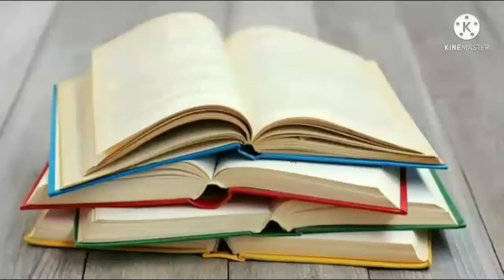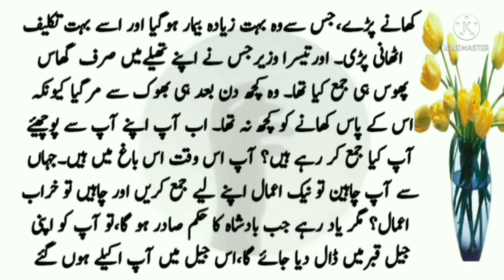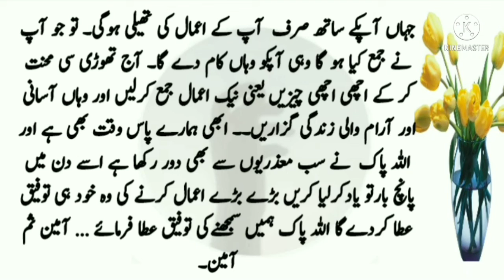Sabaq Amoz Kahani|Best Moral Stories in Urdu & Hindi|Sachi Kahani|Story#58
beautiful Story
Sabaq Amoz Kahani
Best Moral Stories in Urdu & Hindi
Sachi Kahani
Emotional Story
Heart Touching Story
A Beautiful Story
Story#68
AF Planet